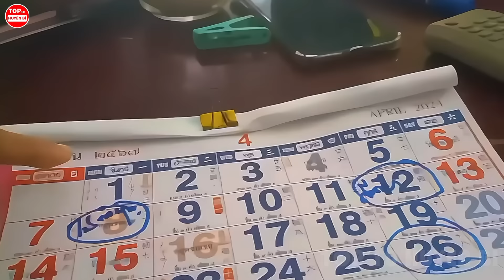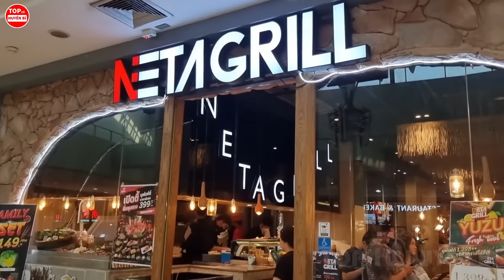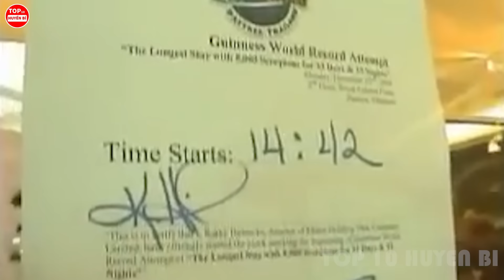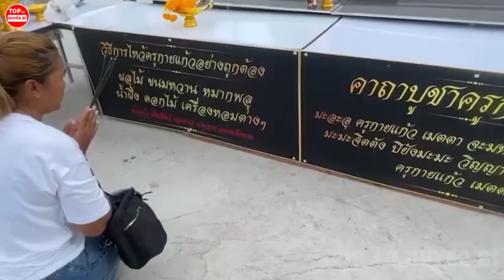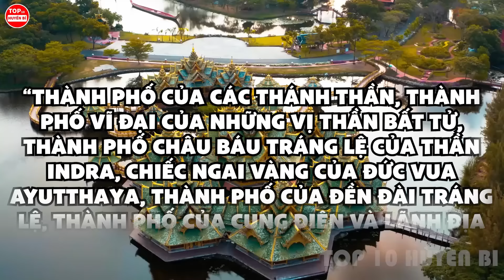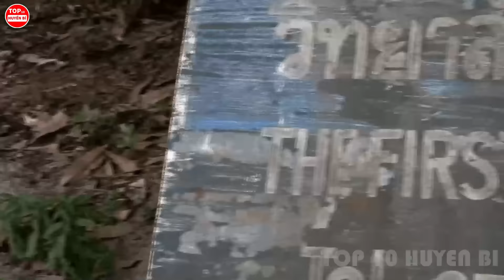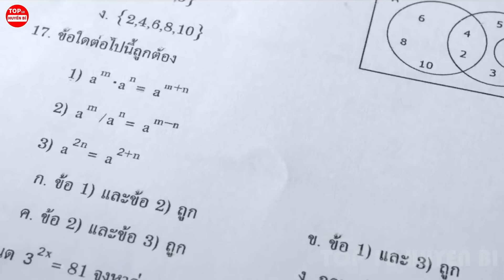Giải Mã 20 Điều Kỳ Lạ Và Điên Rồ Chỉ Có Ở THÁI LAN Khiến Thế Giới Sốc Nặng | Top 10 Huyền Bí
Chào mừng các bạn đã quay trở lại kênh Top 10 Huyền Bí và cùng đến với video Phần 2 “8 điều kì lạ ở Thái Lan”. Tưởng không biết, hóa ra không biết thật. Chắc hẳn bạn sẽ không ngờ tới Thái Lan lại có 1 Phố Đèn Đỏ nhộn nhịp, hay các quán ăn mà du khách tới chỉ vì 1 lí do. Bạn có biết tại sao lại nói Thái Lan đi trước thế giới 543 năm. Cả cái sở thích ảo ma dẫn tới sự ra lò của Khách sạn nhà tù. Tất tần tật, tuốt tuồn tuột sự thật kì lạ khiến bạn đi từ hoang mang tới thích thú sẽ xuất hiện trong video của Top 10 Huyền Bí ngày hôm nay.

*Những người thực hiện:
Kịch bản:  Uyên Nguyễn - Thu Huyền
Thu âm: Thu Huyền
Biên tập video: Quốc Huy

Một số tư liệu được sử dụng trong video thuộc về các chủ sở hữu vô cùng đáng kính.